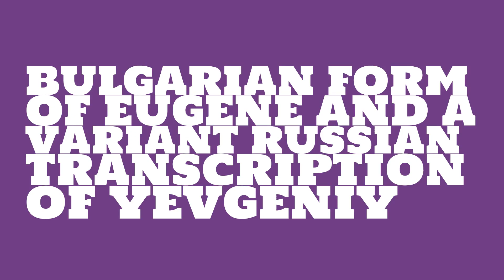Is the name Evgeni masculine or feminine?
What is the origin of the name Evgeni? What does Evgeni mean?